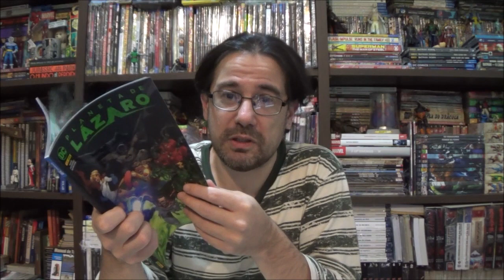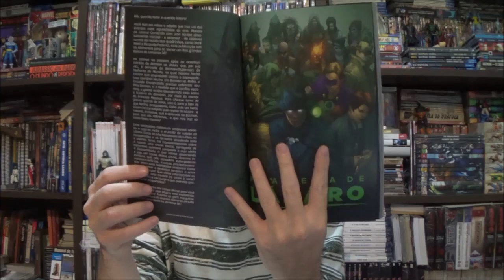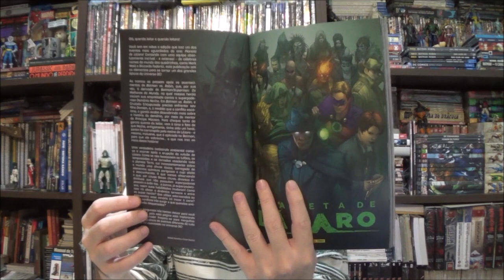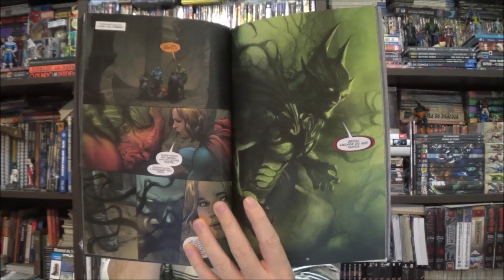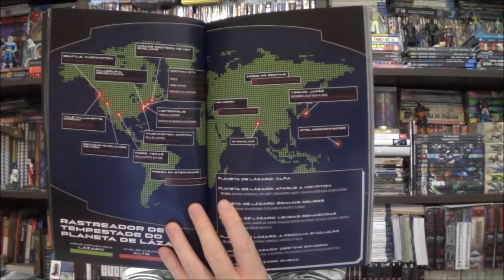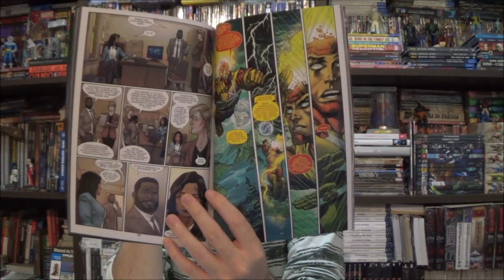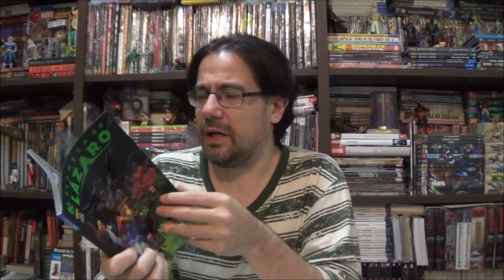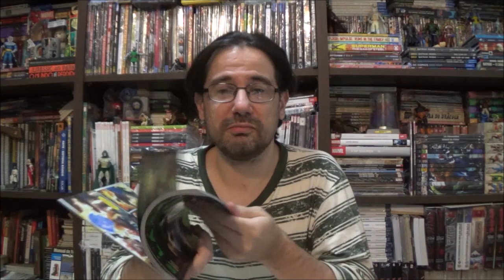Chapéu do Presto - A Fraude do Planeta Lázaro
Bem-vindos a mais um Chapéu do Presto, no episódio de hoje eu denuncio uma fraude: Planeta Lázaro de Mark Waid.